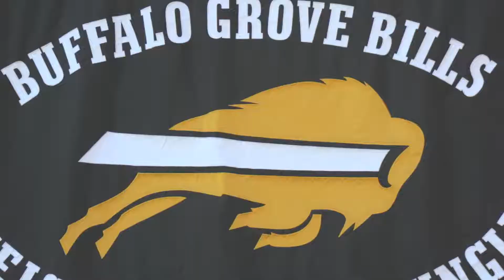Clear Eyes Full Heart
Two Undefeated Teams meet on Oct 20, 2012